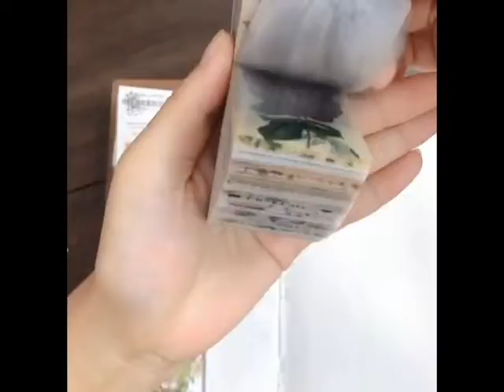Junk Journal Scrapbooking Paper Combo Kits 365 Sheets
Got a plain planner or journal📖 but you don't have time to doodle or color🎨 it? Decorate it with some cute stickers instantly without spending much time!